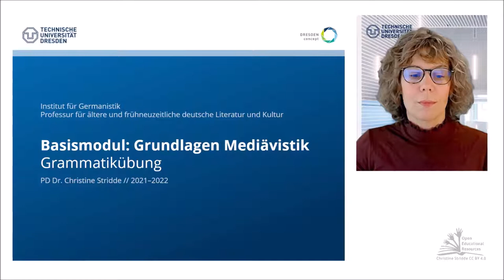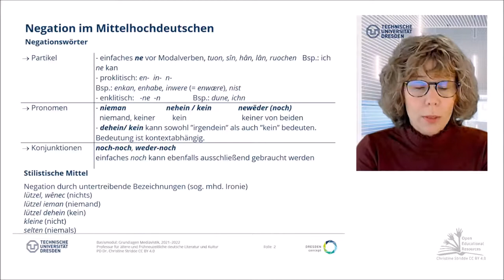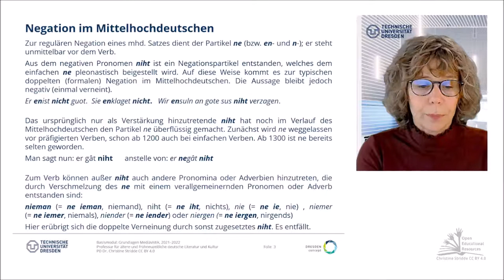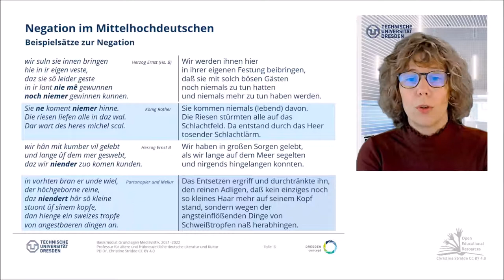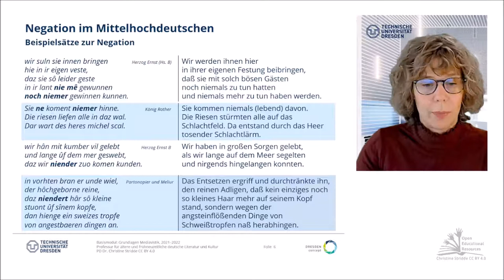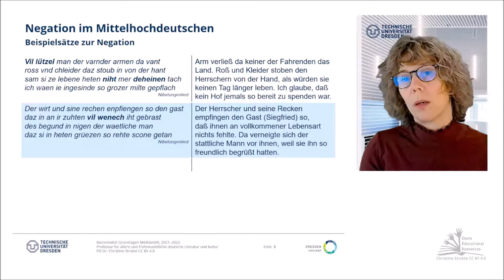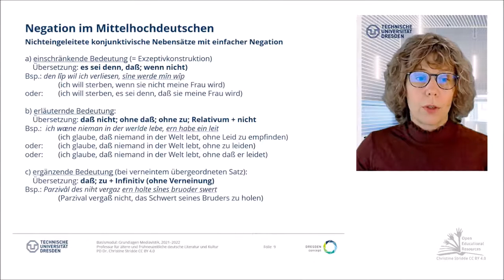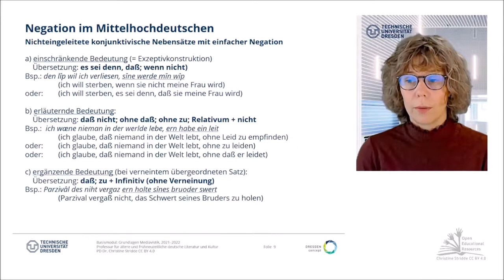11: Mittelhochdeutsche Negation (mit Quiz)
Die Negation im Mittelhochdeutschen weist einige Besonderheiten gegenüber dem Neuhochdeutschen auf, über die es lohnt zu sprechen. Insbesondere die zunächst bis mindestens ins 13. Jahrhundert verbreitete typische doppelte Negation kann beim Übersetzen ins Neuhochdeutsche Schwierigkeiten bereiten, denn während im Neuhochdeutschen eine doppelte Negation, wie "Ich habe nicht nichts gesagt" zu einer positiven Aussage führt, also "Ich habe etwas gesagt", bleibt es im Mittelhochdeutschen bei einem negierten Satz trotz doppelter Negation, "ich nehabe geseit niht ein wort" (= nhd. "Ich habe nichts gesagt"/"ich habe nicht ein Wort gesagt"). Auch die sogenannte "Exzeptivkonstruktion", eine Bedeutung von nicht eingeleiteten konjunktivischen Nebensätzen mit einfacher Negation, kann Schwierigkeiten machen. Anhand von Beispielsätzen werden in diesem Video die Besonderheiten der mittelhochdeutschen Negation erläutert, auch in stilistischer Hinsicht.